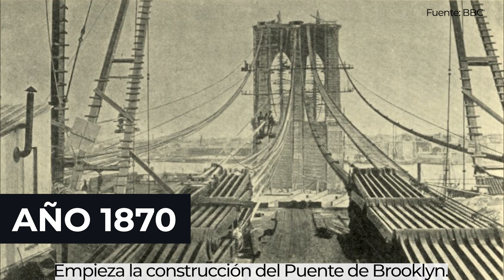LO QUE SUCEDIÓ en la historia un 3 de enero ⭐⭐⭐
¡Hola! Repasemos un poco lo que sucedió en la historia.

¿Sabés de algún otro hecho sucedido un día como hoy en la historia? Dejame tus comentarios 😊

00:00 Introducción
00:28 Efemérides
02:08 Cierre

💖 Podés apoyarme también para seguir creando contenido💖

✨ Notas importantes:

- La foto del año 1961 es del autor Roberto Salas.
- La foto del año 2004 es de JetPix - Gallery GFDL 1.2,

Todo el material presentado en este video se está utilizando con el único propósito de comentarlo o analizarlo.

No hay intenciones de infringir derechos de autor bajo ningún punto de vista.

⭐ Otros datos de interés:

El micrófono que utilizo para trabajar es el SamsonMeteorMic​.
Imágenes: Prensa, TV, WikimediaCommons.

Yo soy Brenda, y te espero en un próximo video.